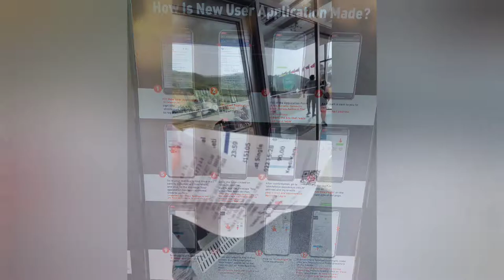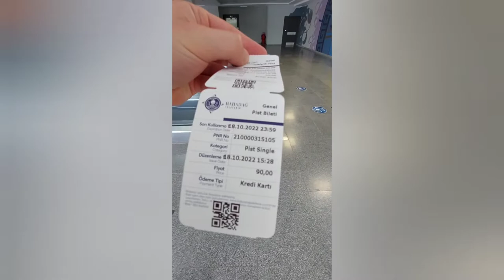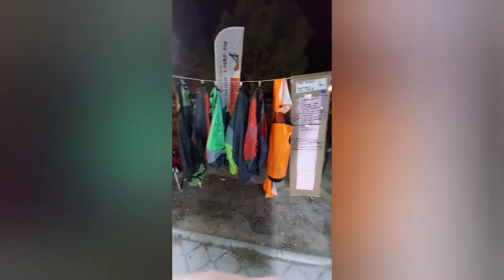PG Babadag, Ölüdeniz - Seznámení s terénem o AirGames 2022